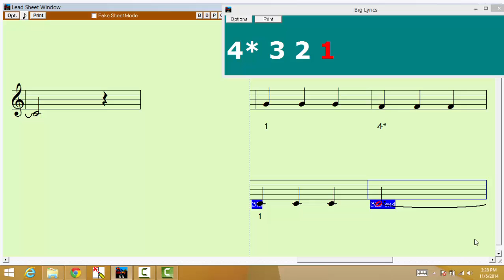C Major 2 Octave 3 Quarter Notes Violin